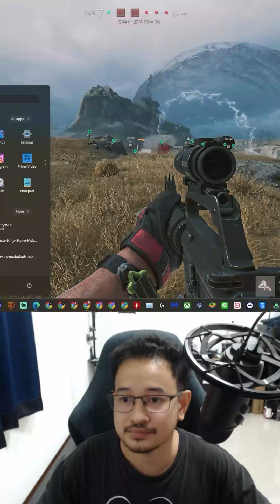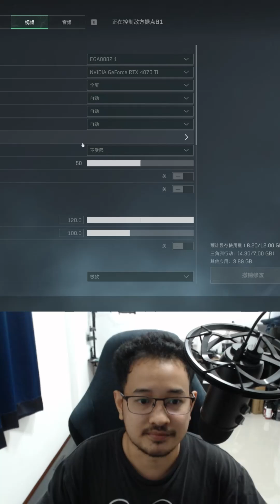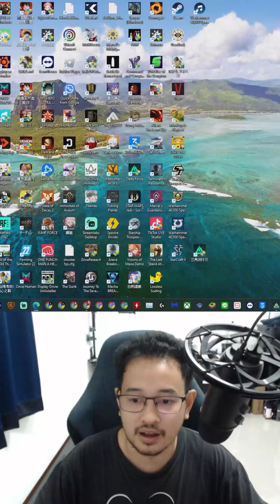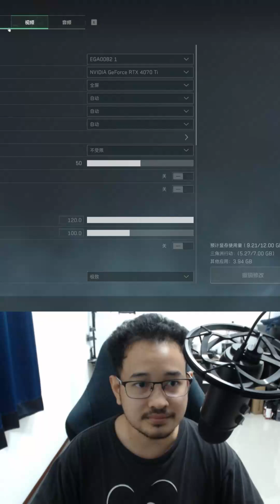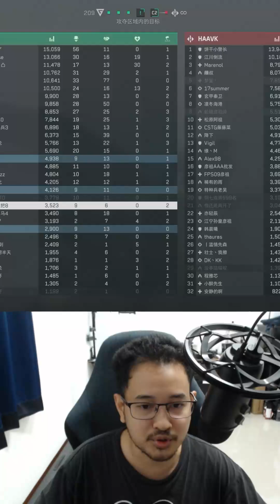Delta Force: Hawk Ops เกมมือถือFPSสงครามภาพสวยเปิดให้เล่นแล้วเซิฟจีน!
👉 ✅Download Game Here (โหลดเกมที่นี่)